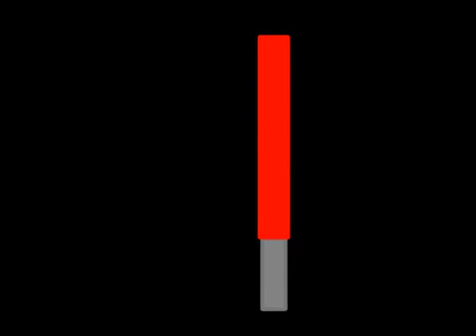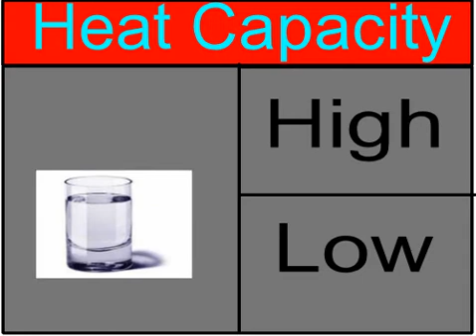Cameron's Science Animation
Teaching Kids about Specific Heat Capacity, The Color Spectrum and Convection & Conduction 1 step at a time.

Copyright of Tomken.